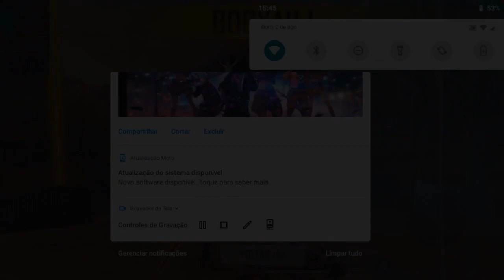ENCONTREI A MELHOR SENSIBILIDADE PRA SUBIR CAPA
FÉ EM DEUS SEMPRE,ELE É BOM O TEMPO TODO!